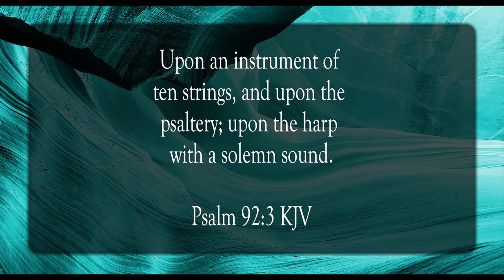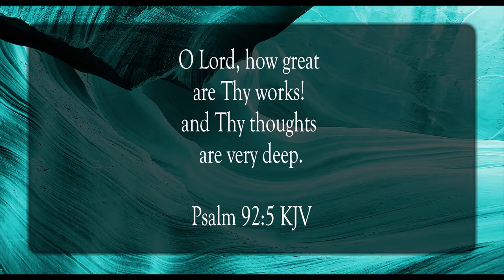The Works Of The Lord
Scripture of the Day! The works of the Lord!